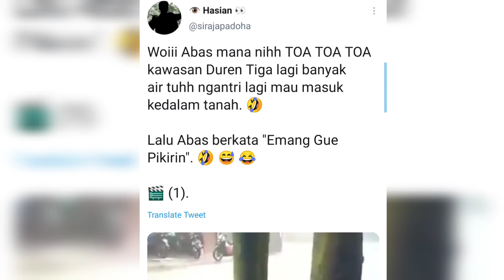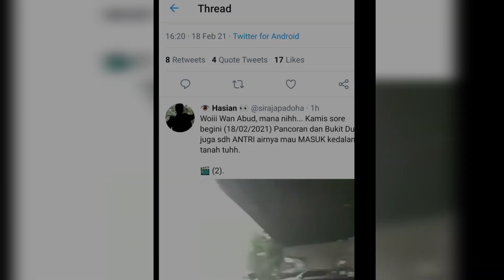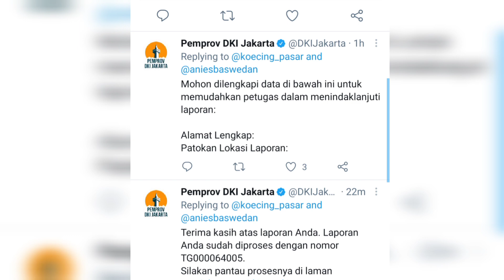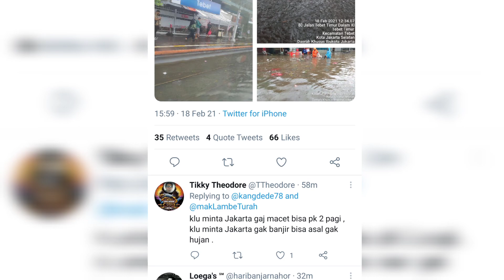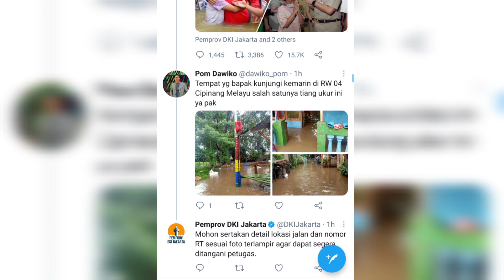Netizen Ramai-ramai Unggah Video Banjir Jakarta Hari Ini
Jakarta kembali diterjang banjir hari ini. Tidak sedikit dari netizen yang kemudian menyentil soal banjir kali ini.